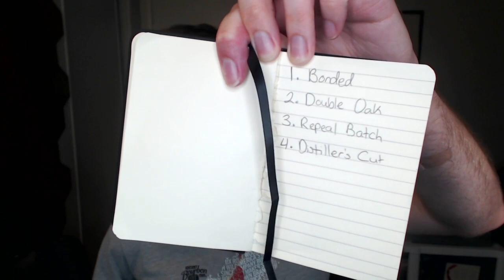Jim Beam Single Barrel (95 vs 108 Proof) + Blind Jim Beam Flight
Comparing the new 108 Proof Jim Beam Single Barrel to the old 95 proof version. Also doing a blind flight of Jim Beam Double Oak, Jim Beam Repeal Batch, Jim Beam Distiller's Cut, and Jim Beam Bonded.